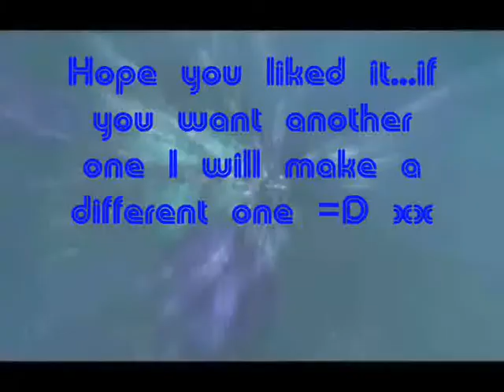For XXBOOMBOOMBOYXX xx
As requested by XXBOOMBOOMBOYXX I have made a short beginning for him to use for his videos. I hope you like it =D and I better get credit lool. If you don't like it then I shall try to make another one for ya =)